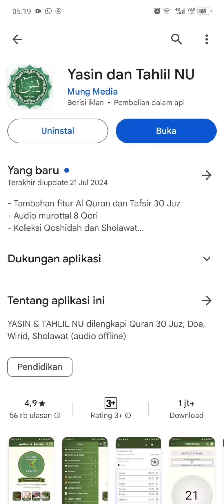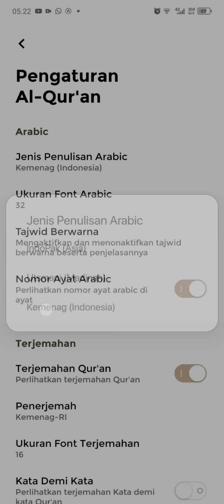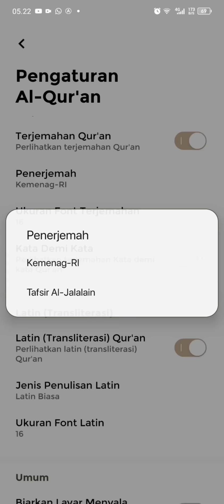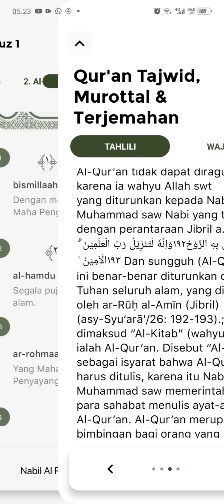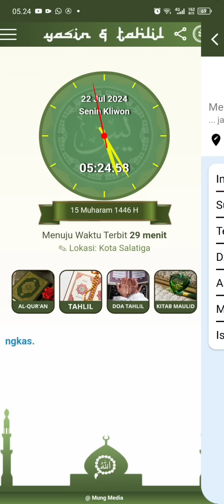Update Aplikasi Yasin dan Tahlil NU Tambah Quran Tafsir 30 Juz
Download atau update terbaru di Playstore dengan kata kunci Yasin dan Tahlil NU